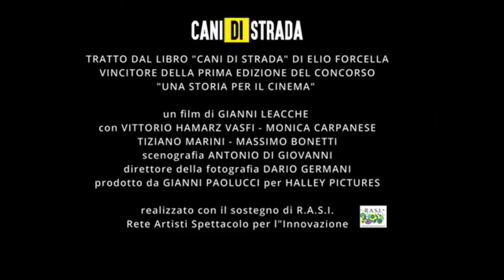SCHEGGE INCONTRA L'ATTRICE MONICA CARPANESE E LO SCRITTORE ELIO FORCELLA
SCHEGGE INCONTRA MONICA CARPANESE E ELIO FORCELLA ,  ATTRICE DEL FILM DI GIANNI LEACCHE E AUTORE DELL'OMONIMO LIBRO